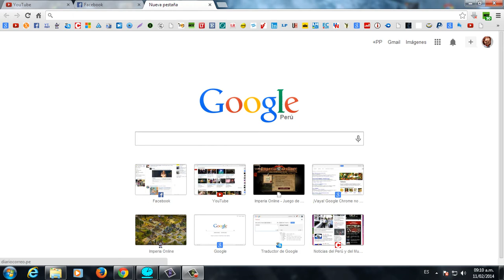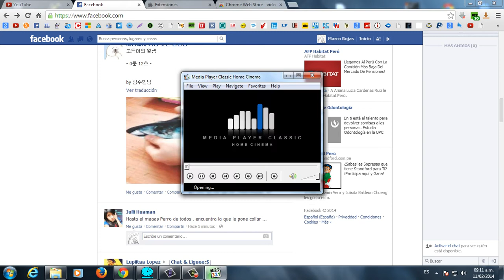Como descargar videos de Facebook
Lo siento tios por el audio !!! GG